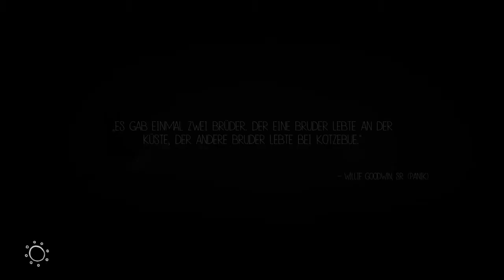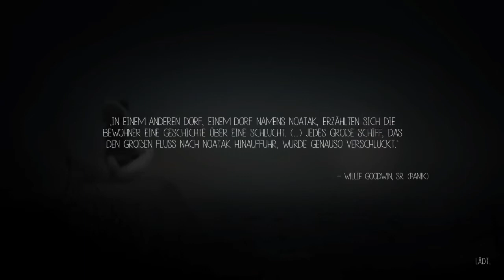FOXTALES [Never Alone] 100% : Part 1 - Der Ozean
Frisch munter stürzen wir uns in das neue, grosse Abenteuer mit Nuna und ihrem Freund dem Fuchs im DLC für Never Alone!
Nuna und der Fuchs versuchen eine kleine Maus zu retten und müssen sich unter und über der Wasseroberfläche gegen allerlei Gefahren zur Wehr setzen...

Kultureinblick 1: 00:18 (bekommt man automatisch beim Start des DLC)
Kultureinblick 2: 04:32
Kultureinblick 3: 10:05